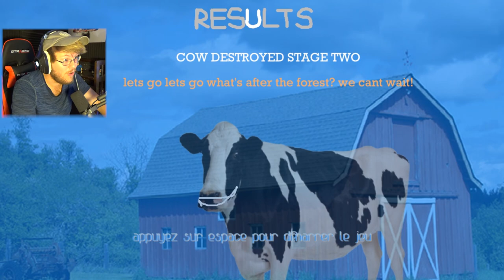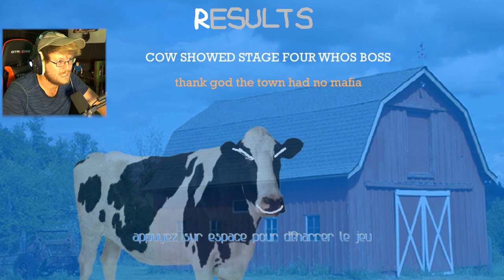JEB, WHY DID YOU MAKE A SECOND ONE (RAGE) || The Cow Game 2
JEB, WHY DID YOU MAKE A SECOND ONE... || The Cow Game 2

Jeb made a second one.